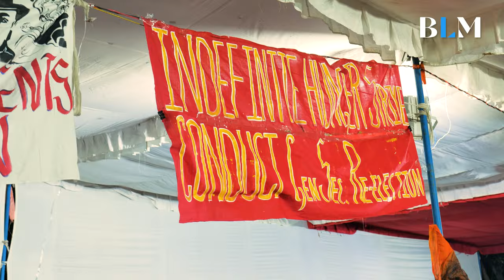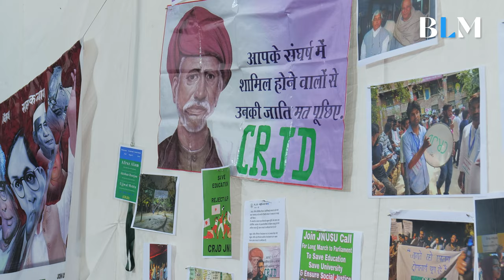Jawaharlal Nehru University Students' Union Election 2023-24: A Documentary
Dhananjay is the first Dalit JNUSU president from the Left after Batti Lal Bairwa, who was elected in 1996-97. Dhananjay from the AISA won the JNUSU president's post by securing 2,598 votes against the ABVP’s Umesh C Ajmeera, who secured 1,676 votes

Priyanshi Arya of the Birsa Ambedkar Phule Students' Association (BAPSA) secured the position of General Secretary in the Jawaharlal Nehru University Student Union. Arya's triumph marks a historic milestone as the first Dalit Queer individual to be elected to the prestigious Central Panel.

The highly contested election witnessed Arya emerging victorious over her opponent, Arjun Anand of the Akhil Bharatiya Vidyarthi Parishad (ABVP), by a significant margin of 926 votes. Arya's resounding win, with 2,887 votes in her favor, underscores the widespread support she garnered from the student body, highlighting a significant shift in the university's political landscape.

Cinematography : Manish Sagar & Hitesh
Editing : Manish Sagar & Hitesh
Assistant : Usha Kumari, JNU
Special Thanks to Election Committee of JNU SU Election